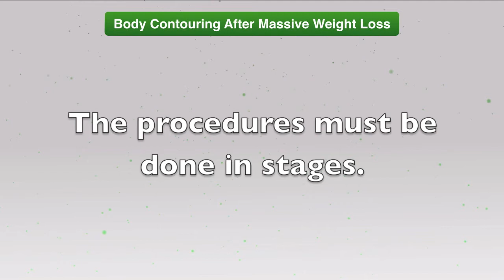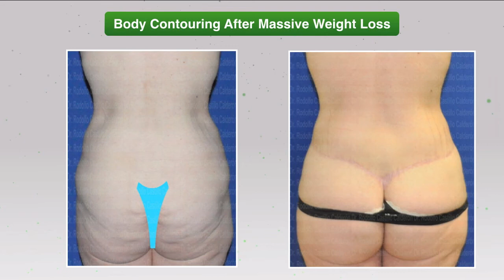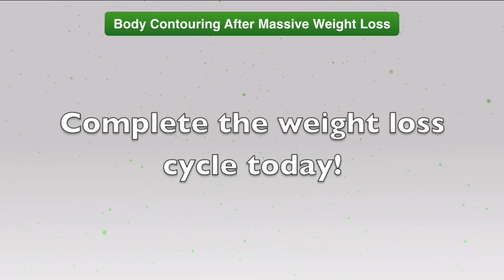Post Bariatric Body Contouring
In this video I show some of the procedures that can be done to complete the transformation of losing weight.